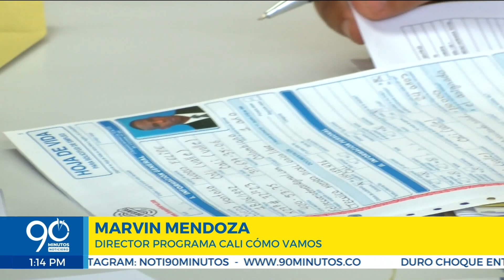Mercado laboral en Cali: estas son las cifras que arrojó el informe de Cali Cómo Vamos